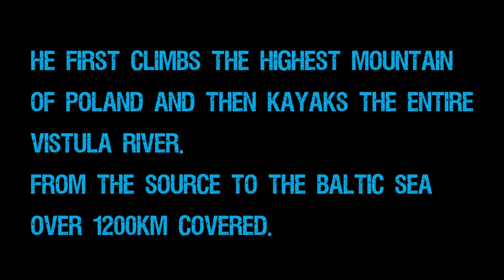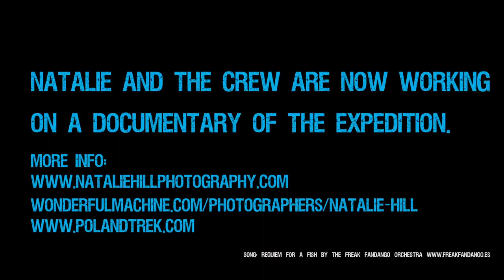Poland Trek wonderful machine - behind the scenes.mov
Wonderful Machine Photographer joined Belgian adventurer Louis-Philippe Loncke on his expedition across Poland. A world first- from the highest summit in the country to the Baltic sea. This is a behind the scenes look at film and photography crew.